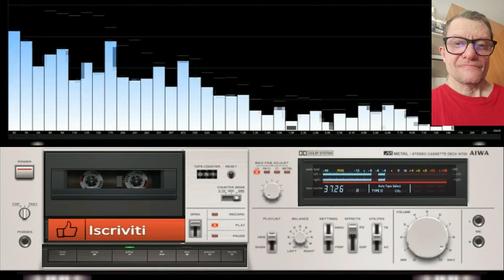Giovanni Super Thecno Acid Control ( VSTLive Transistor bass)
vst usato per composizione  ( VSTLive Transistor bass)

nome del brano Super Thecno Acid Control